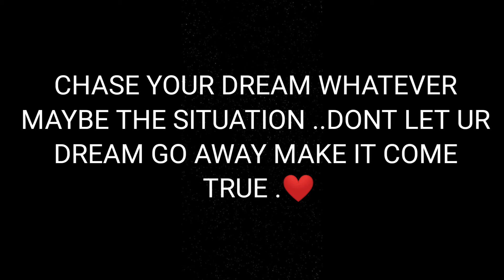success Has No Deep Secret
A small moto vlogger and lifestyle vlogger from a small city durgapur. form the city of joy kolkata west bengal ..

this is a top speed of my bike Pulsar ns 200 .
camera used - GoPro 7 black .

I want to make my city my state and my country proud .  GRV DGP